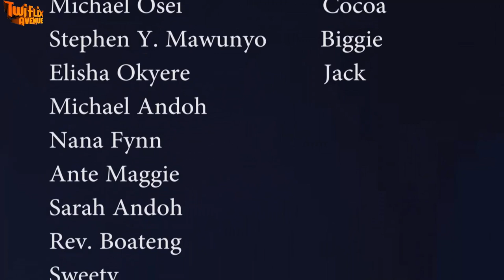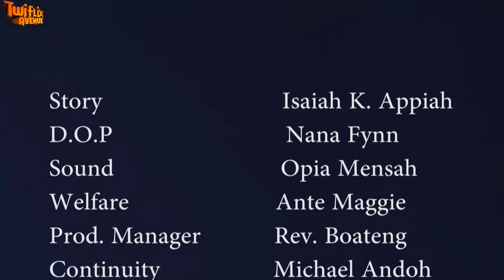MEDI BIM 4 - KUMAWOOD GHANA TWI MOVIE - GHANAIAN MOVIE